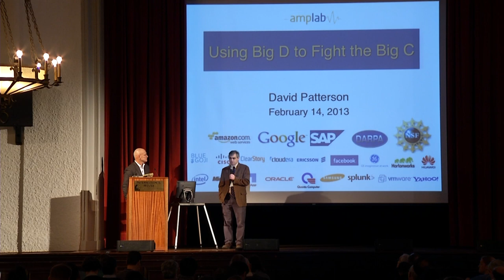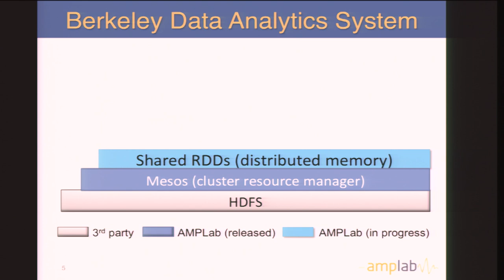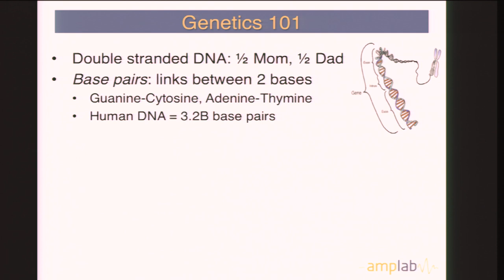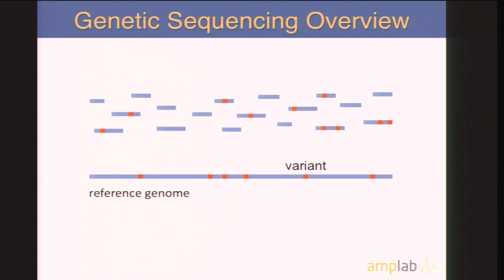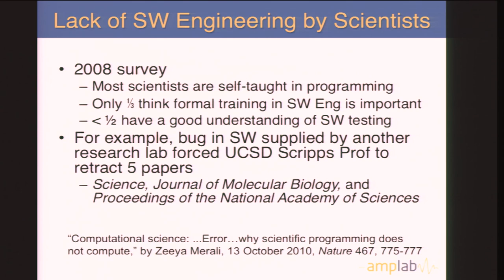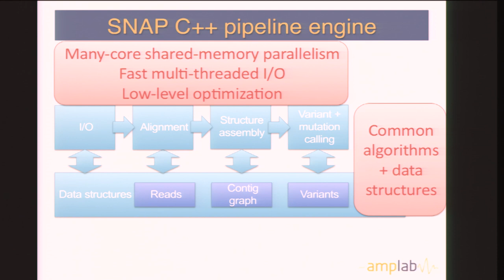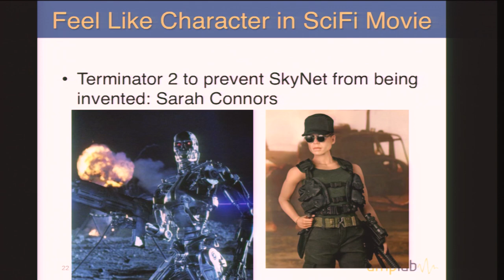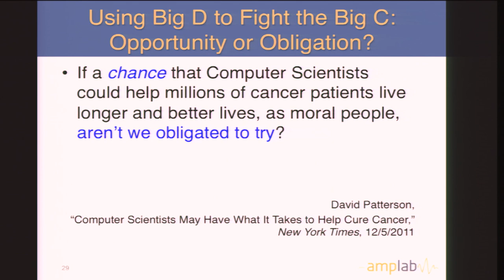Using Big D to Fight the Big C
"Prof. David Patterson - "Using Big D to Fight the Big C"-10

Analyzing cancer tumor genomes involving computer scientists from Berkeley, Intel, and Microsoft to help fight the war on cancer. This talk covers new and much faster and more accurate genetic analysis pipelines being developed at Berkeley and the technical, cost, and policy issues required to create a Million Cancer Genome Warehouse.